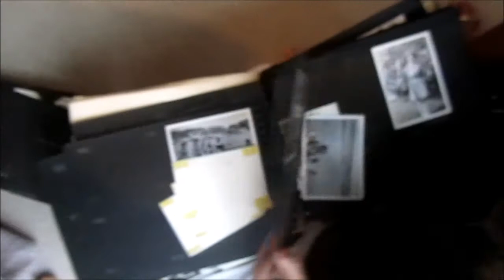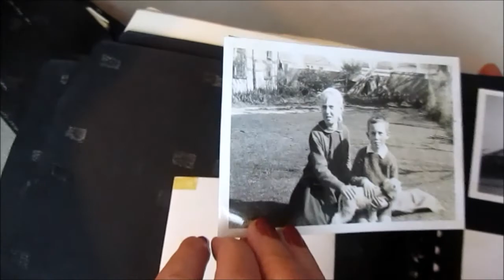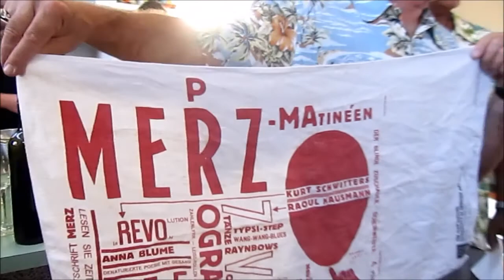Melbourne Reunion 2012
I've edited the various movies I made after the 2012 family reunion, and added a couple of  "not seen before" snippets, plus some pics. Happy 70th Birthday Valerie. This is for you!